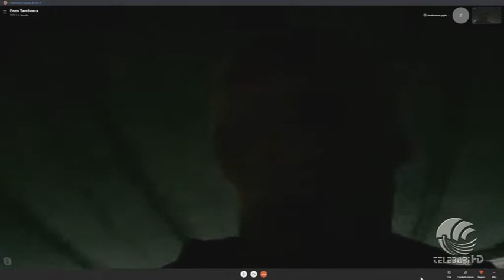91esimo minuto 07 03 21